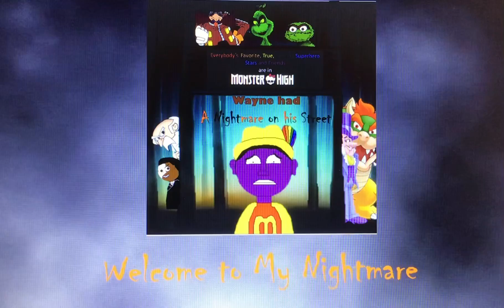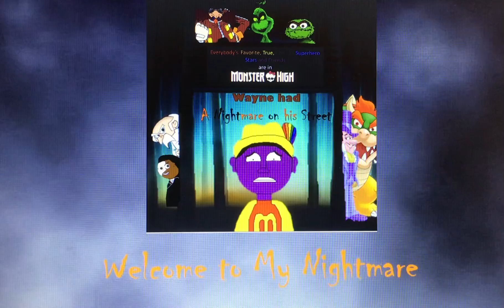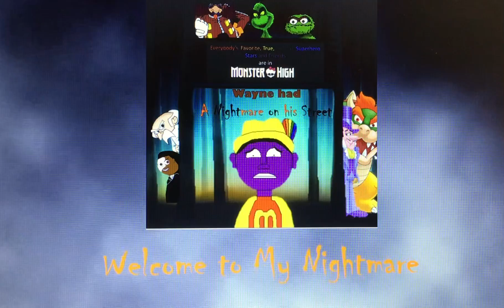MH Wayne had a Nightmare on His Street Soundtrack - 05. Welcome 🙏 to My Nightmare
halloween monsterhigh alicecooper MH Wayne had a Nightmare on His Street Soundtrack - 05. Welcome to My Nightmare.